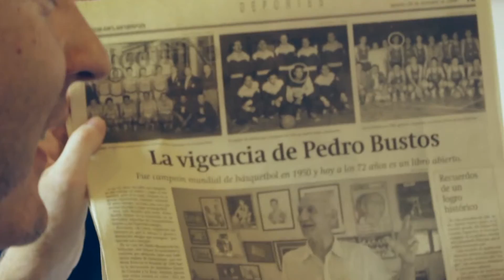Presentación Entrevista Pedro Bustos - Campeón Mundial de Básquet 1950 (BásquetBar)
Año: 2015